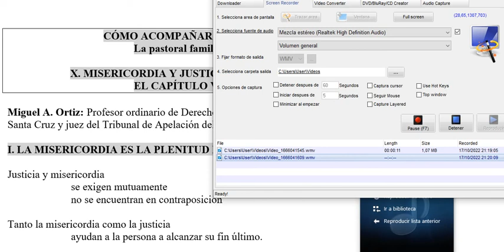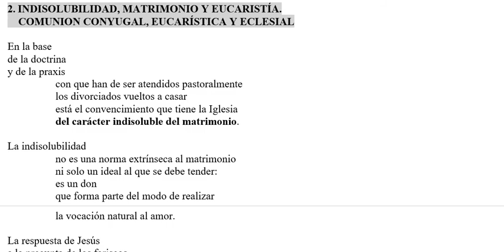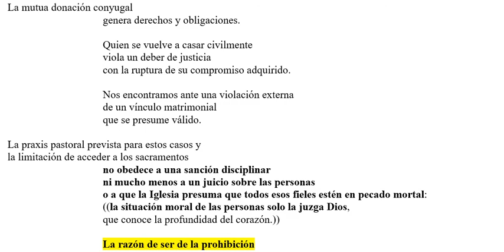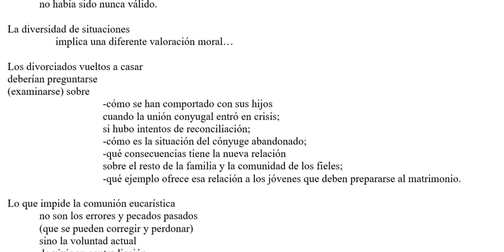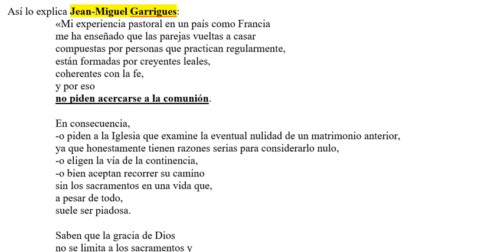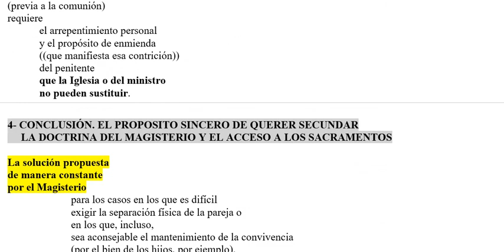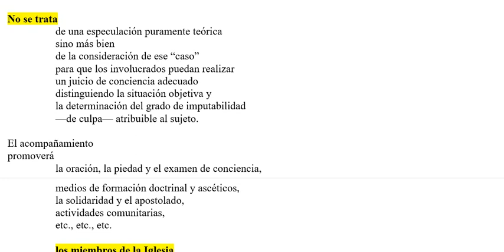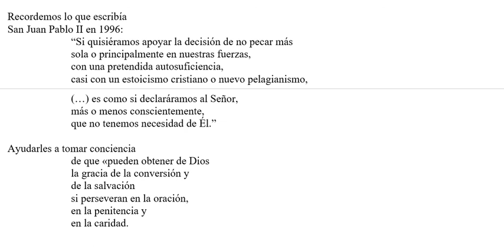10mo. cap.: MISERICORDIA Y JUSTICIA EN LA PASTORAL MATRIMONIAL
Curso de Acompañamiento en el camino matrimonial